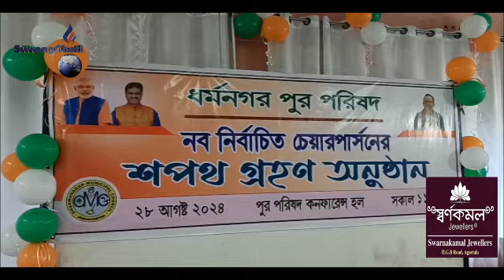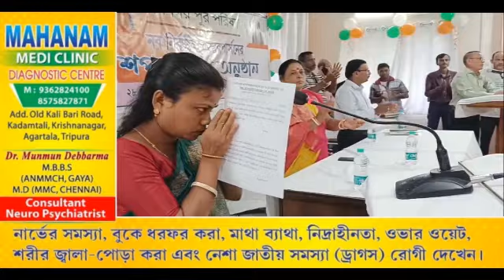Swmai Tangkha DMCni Kwtal Chairperson Mitali Rani Das (Sen)